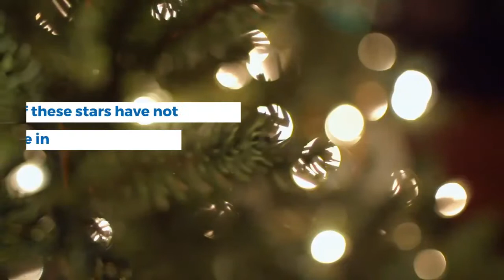Master of None Season 3: Release Date and Original Cast Returns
Since the era of silent films, the comedy genre is one of the most publicized and favourite genre in the whole world. Comedy always nullifies the tension and sorrow of human beings. Comedy often proves as the best medicine over all the bad situations and ill problems. Television is also flooded with numerous comedy series and once again the new season of one show is joining this list soon. Master of None, the acclaimed comedy sitcom is coming back on television with its next instalment. The audience is also waiting for almost two and a half years for Master of None Season 3. Master of None’s previous parts received various awards nominations such as Golden Globe Awards, American film Institute awards, TCA Awards, and Peabody Awards.